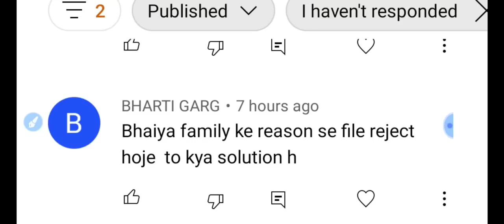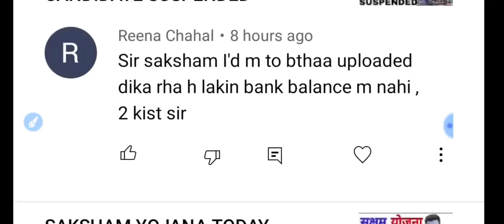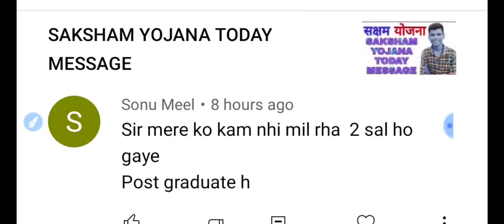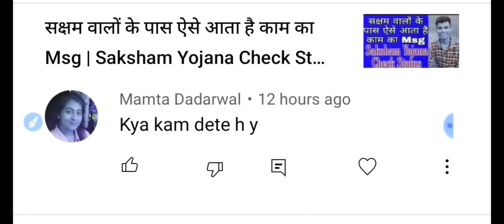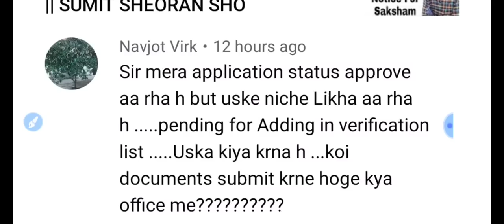IMPORTANT MESSAGES || SUMIT SHEORAN SHO